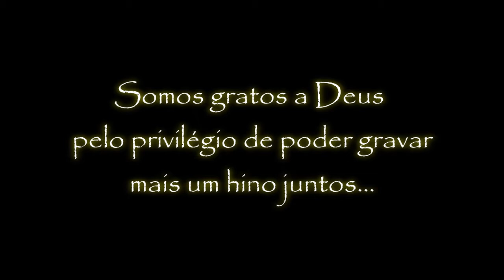Hino 20 André Marques Tuba Hoyden 50 PL Com Fabrício Bernal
Damos graças a Deus por mais esse vídeo de parceria, toda honra e glória seja dada somente a Deus!!!